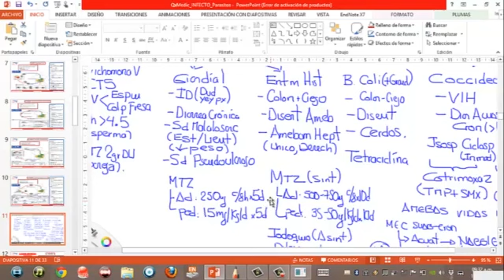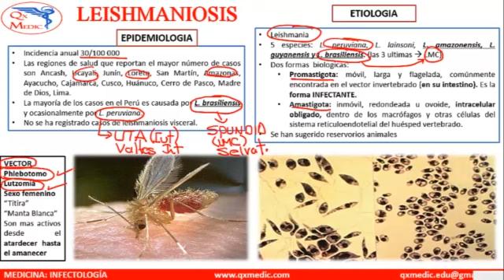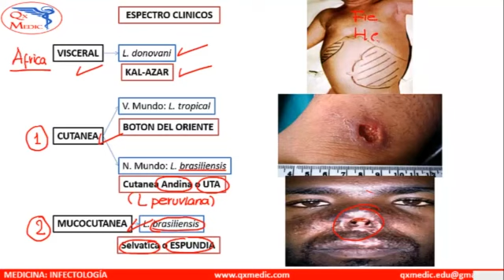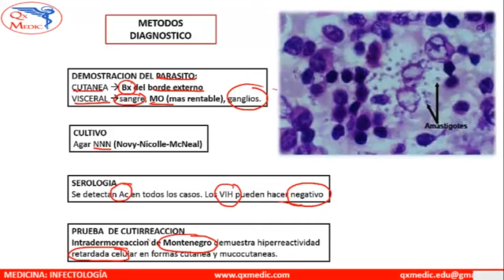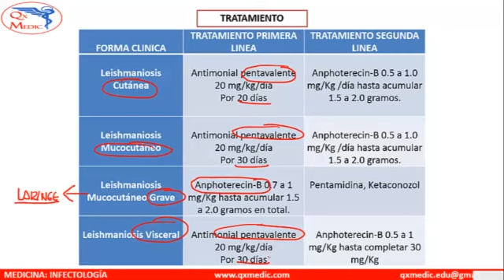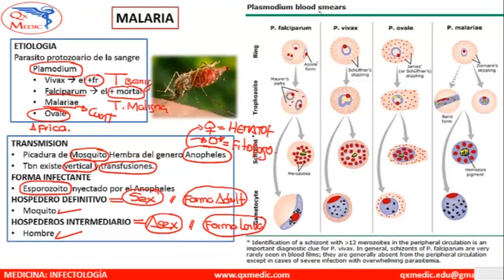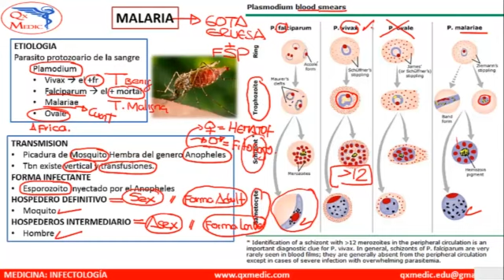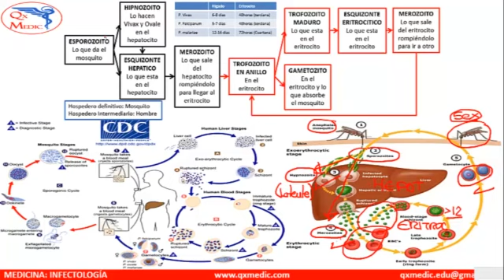Qx infectologia - protozoos3